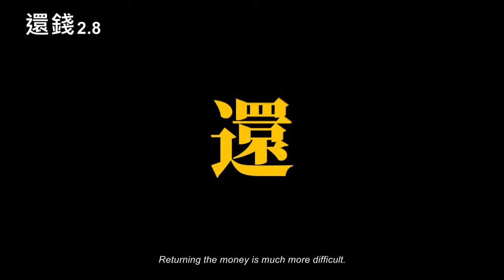【還錢】官方預告，2月8日 (週四) 新年發大財｜三立娛樂星聞